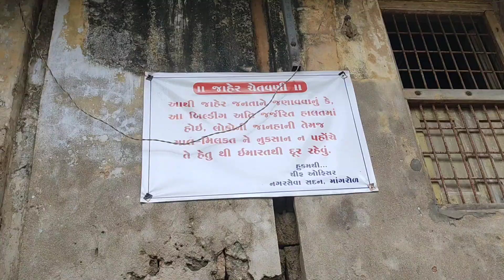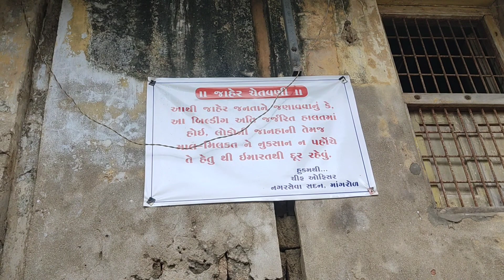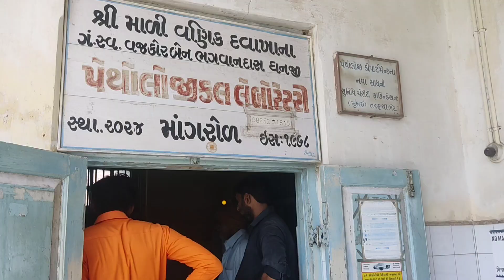માંગરોલ ની હાલત પણ જુનાગઢ જેવી જ છે || બસ સ્ટેશન ના પંખા || મકાનો || રોડ રસતા || Nilesh Hodar vlog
my Name is Nilesh Hodar vlog youtuber
I am mangrol bander
dist Junagadh